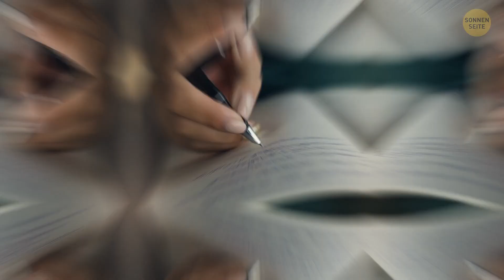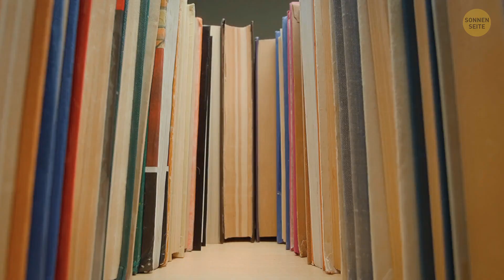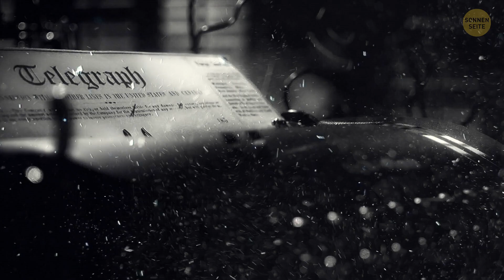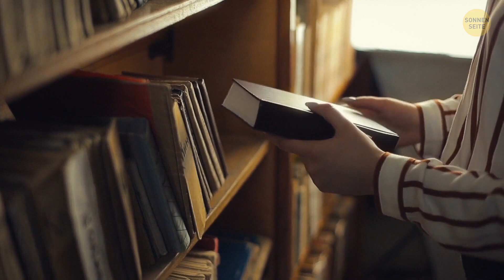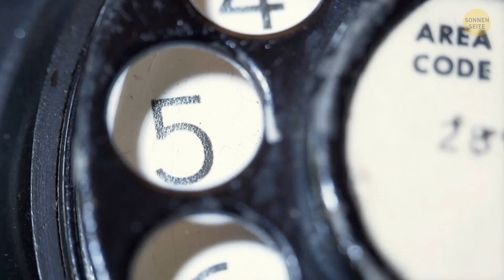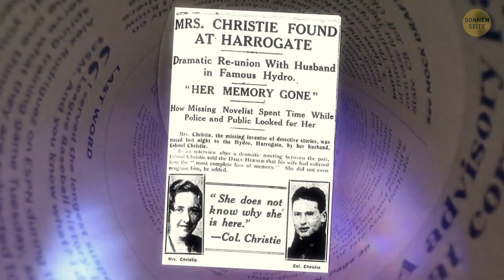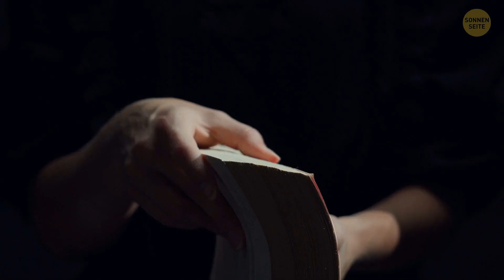Warum verschwand Agatha Christie?